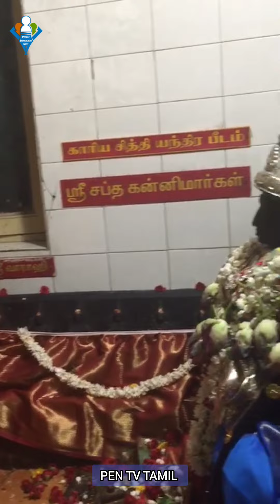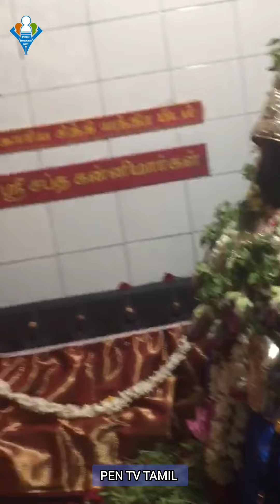லட்சுமி குபேர ஆலயம்| அஷ்ட ஐஸ்வர்ய அபிஷேகம்! Lakshmi Kubera Temple!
சென்னை அண்ணா நகரில் அமைந்துள்ள லட்சுமி குபேர ஆலயத்தில், அட்சய திருதியை முன்னிட்டு அஷ்ட ஐஸ்வர்ய சிறப்பு அபிஷேகம் நடைபெற்றது.